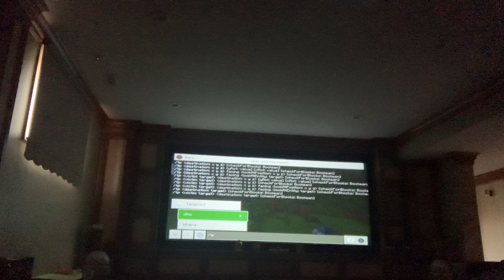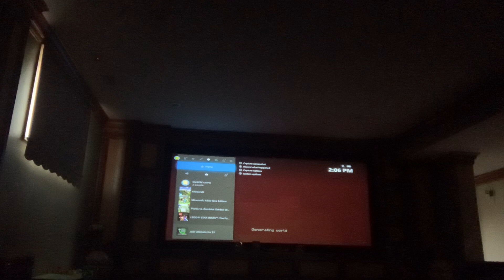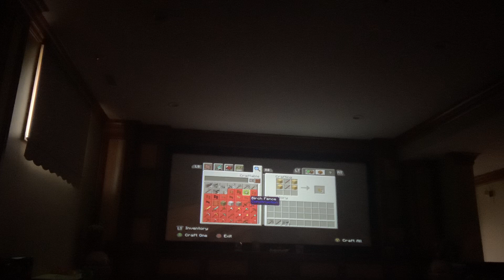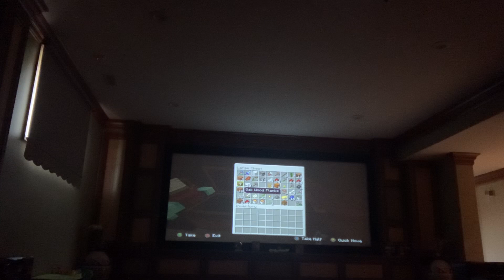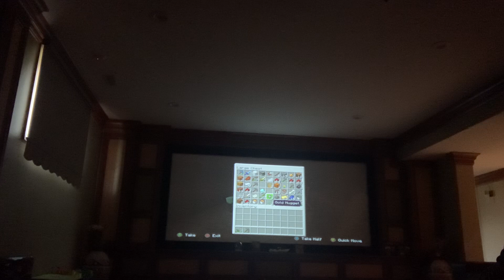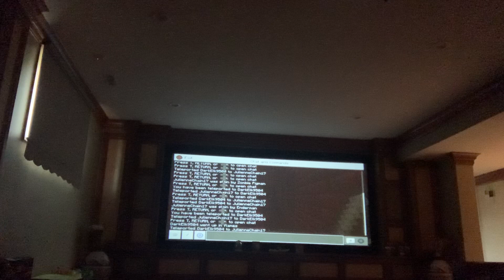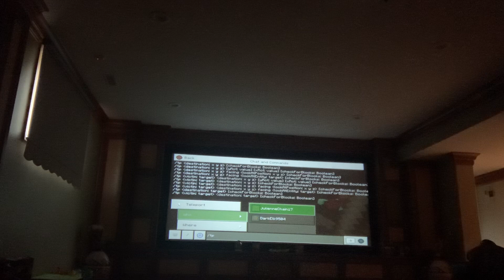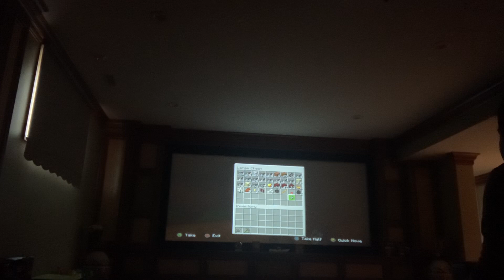Minecraft with Vivaan - Brewing Stand Crafted!